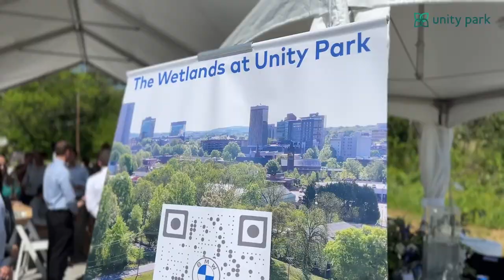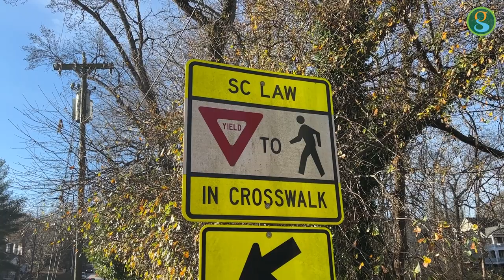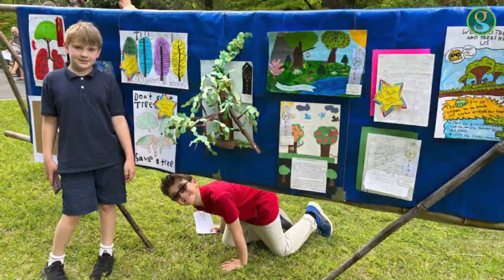GVLthisWeek: April 25 - May 1, 2022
A major donation to Unity Park, plus we're celebrating Arbor Day with a tree giveaway. Learn more about what’s happening in the City of Greenville, South Carolina by watching GVLthisWeek – our ‘week in review’ video series.